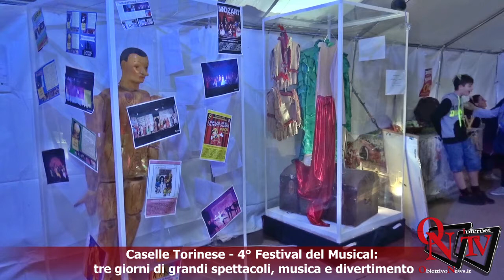Caselle Torinese - 4° Festival del Musical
Caselle Torinese - 4° Festival del Musical:  tre giorni di grandi spettacoli, musica e divertimento